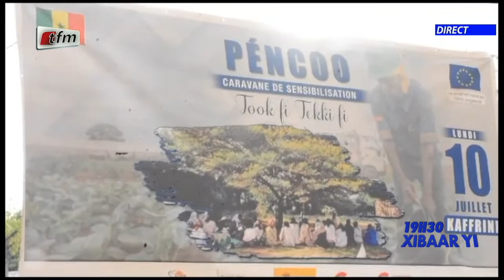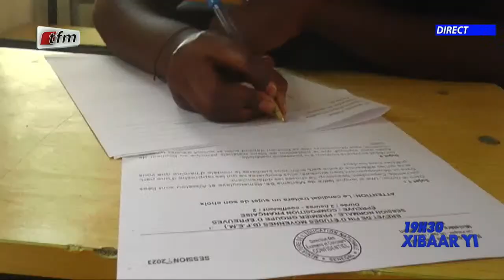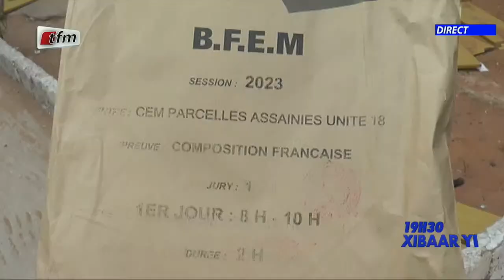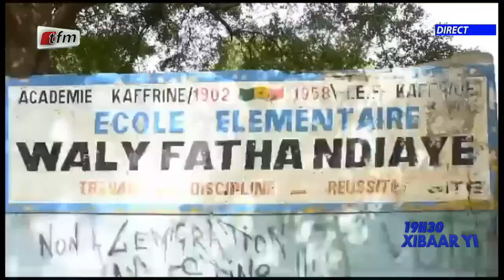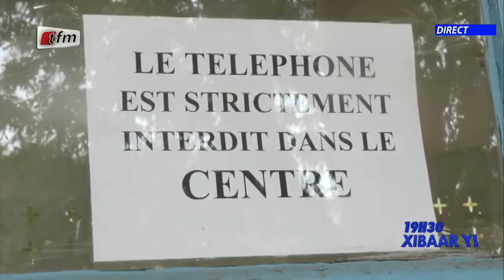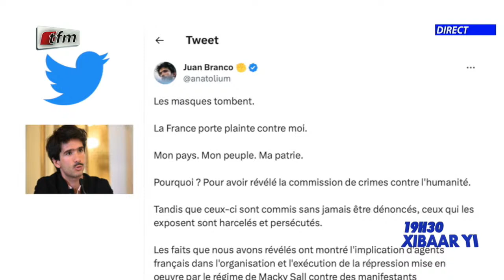Xibaar yi 19h de ce 12 Juillet 2023 présenté par Faty Dieng